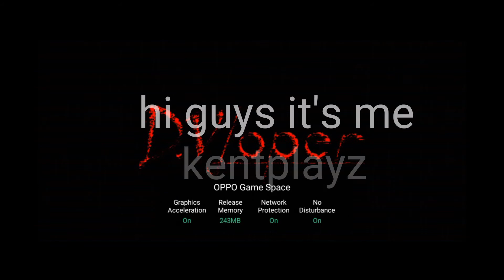How to glitch granny